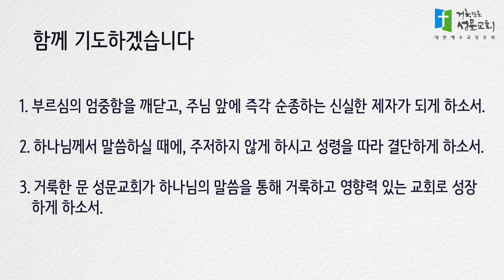5분 묵상 - 주저함을 내려놓고 즉각 순종하라 (마4:18-22) 김학진 목사 2022.5.12